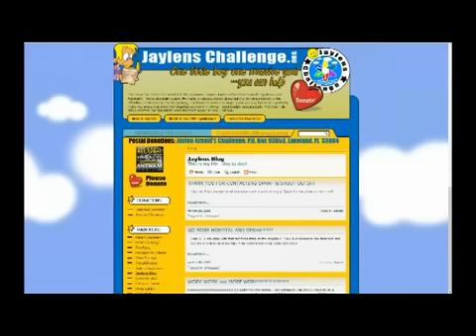Bullying No Way! Jaylen Arnold and Dash Mihok live on Toginet Radio (part 2 / 3)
This is part 2 of 3 of an interview that Jaylen Arnold, his Mom Robin, and Hollywood actor Dash Mihok gave on February 24th 2010, on the show

LEARNING AND LAUGHTER WITH LOUISE

Jaylen, Dash and Robin talk about Tourette's, about Bullying and about what Jaylen's dream is:

To end Bullying, once and for all!

and get the latest news on Jaylen's campaign, read Jaylen's blog, and register as a forum member, to exchange experiences, thoughts and ideas on Tourette's, Bullying and much more.
You can also go there to personally support Jaylen's cause, by making a donation, and get your own BULLYING NO WAY wristband!

This video was made by Michael / True